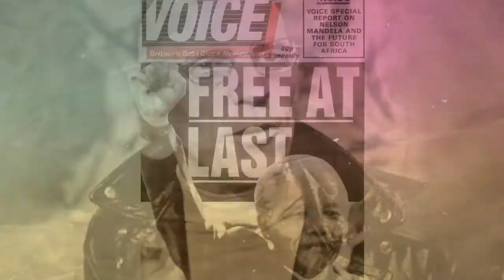DIVERSIDADE NA CULTURA POP c/ Christian do @CanalDiversidadeNerd |HistóriaFlix #3| Historiar-Se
Olá!
No vídeo de hoje convidamos Christian Gonzatti, doutorando em Ciências da Comunicação (UNISINOS) e criador do canal @CanalDiversidadeNerd, para falar neste terceiro episódio da série HistóriaFlix sobre a diversidade na cultura pop. Nosso convidado apresenta então quais são as disputas em torno da cultura pop e os atravessamentos que os debates principalmente sobre gênero e sexualidade realizam em seus produtos (games, histórias em quadrinhos, filmes, etc.). Ficou curioso/a? Assiste o vídeo!

"Cultura da Convergência" de Henry Jenkins